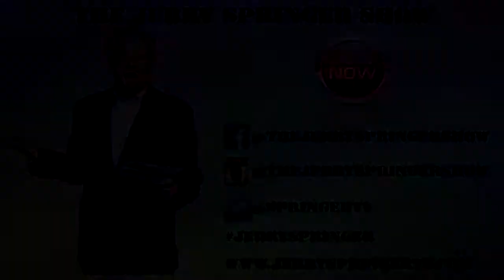Proposal Gone Wrong!!! (The Jerry Springer Show) -NEW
Jamie's got a surprise for the love of his life on her birthday: a proposal but watch as this goes from good to bad real quick blogthisco .

Watch as this boyfriend gets the shock of his life in this WTF Jerry Springer moment!

Before we get married..there is something I have to say.